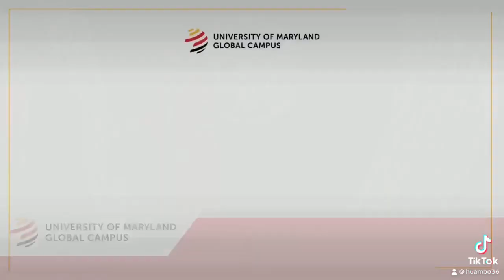MARK ADU AMOFAH - BACHELOR OF SCIENCE HOMELAND SECURITY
UMGC: TWO DOWN, TWO MORE STANDING